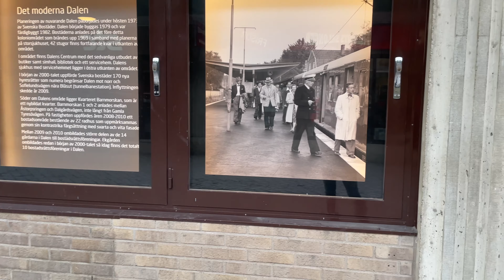Stockholm Walks: Dalen, Gamla Enskede. Suburb just south of Stockholm on a very ordinary day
Virtual walk, April 2022.